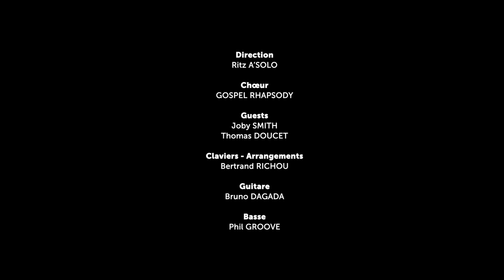Gospel Rhapsody - Spiritual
Spiritual - Donald Lawrence
Extrait du concert à l'Odyssée d'Orvault, 2019.

Direction - arrangement : Ritz A'Solo et Joby Smith.
Solo : Joby Smith and Gillian O'Donovan.
Chœur : Gospel Rhapsody.
Guest : Joby Smith et Thomas Doucet.
Clavier - Arrangements : Bertrand Richou.
Batterie - percussions : Elysée Rakotorahalahy.
Basse : Phil Groove.
Guitare : Bruno Dagada.
Image : Christian Lecoq - Cadence d'Images.
Plateau - lumière : l'Odyssée d'Orvault.
Captation : Timothée Funfrock.
Mixage - Postprod : Bertrand Richou, Tiphaine Rautureau.